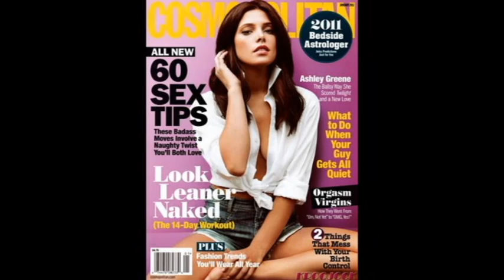Watts_Martha_Beauty Advertising Intro Sequence